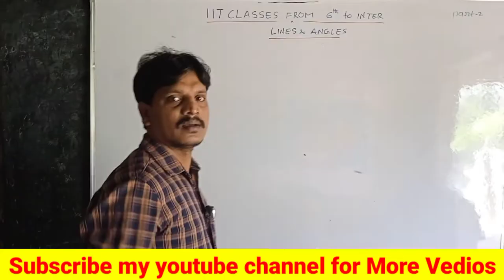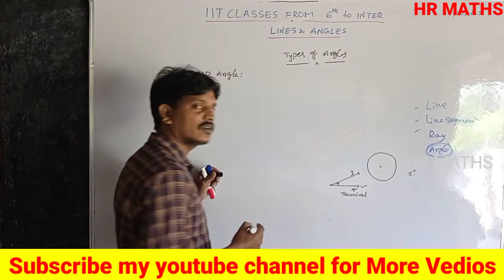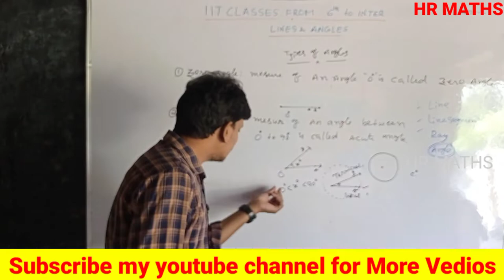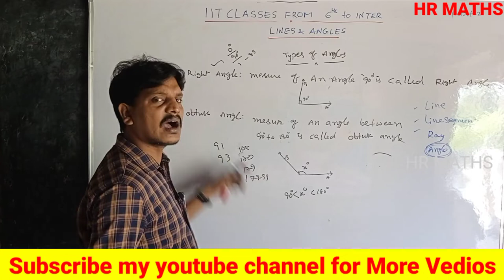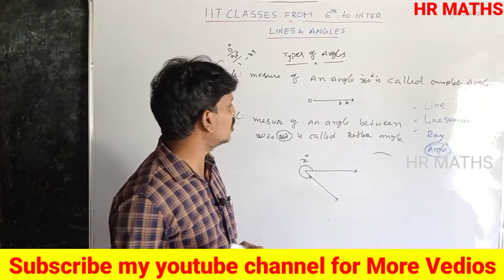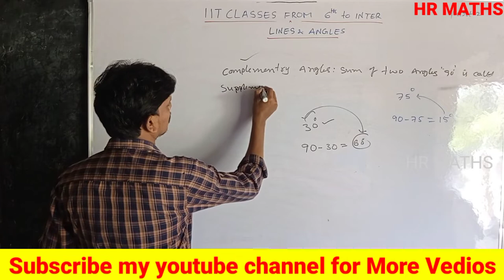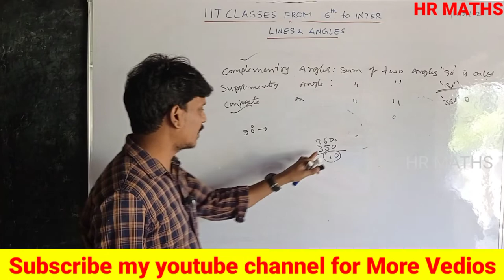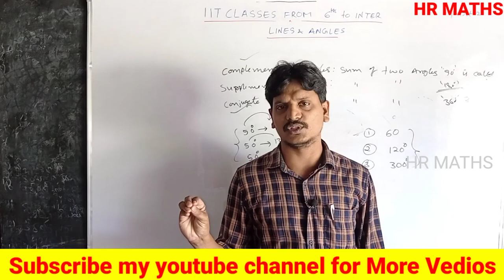IIIT Foundation course for Maths|Class-2|Lines and angles|part-2|from 6th to inter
Important Links:-
👉What's App :
👉 HR Maths for All :